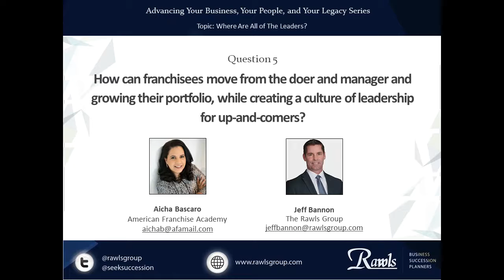Episode 5: How can franchisees move from working in their business, to working on their business.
Episode 5 Overview:

There are two jumps in a career that are most difficult in the franchise business. 1) – Going from a fellow team member to a manager or assistant manager, AND 2) Going from a general manager of a location to a multi-unit supervisor or owner. Both career moves are faced with the same challenge – the difference between a doer mindset and a leader mindset where it is critical to inspire and motivate your team.

Where Are All of the Leaders Podcast Series:

Many franchisees dream of going from owning one unit, that became a job, to becoming multi-unit business owners.  This growth is being challenged by the lack of ability to find and retain quality high-potential individuals that are willing to start from the bottom and work their way up in the ranks to leadership positions.

Over 11 episodes, Jeff Bannon a Partner of The Rawls Group and Aichia Bascaro, President of American Franchise Academy discuss leadership - keys for development people, attracting top talent and creating opportunities within your franchise organization for growth.

As you listen to this episode you will walk away with key take a-ways and will realize you will want more. For more on this topic, check out the other episodes:

1 – What are some of the primary challenges business owners are facing in their organizations related to talent?
2 – Are you seeing a change in motivation or expectations of up and coming leaders compared to years past?
3 – Are franchisees struggling to recruit people out of college as an attractive career choice?
4 – How do franchisees overcome the “from college to manger entitlement” mentality that seems to be growing trend?
6 – What are your thoughts on how franchisees can build a sustainable talent model, meaning growing from the inside vs hiring from the outside?
7 – How can franchisees attract young talent who want to stay & grow with their organization?
8 – How do you encourage franchise owners to ensure they have the knowledge, skills and trust to develop leaders?
9 – How can franchise owners use succession planning as a tool to better recruit, develop and retain talent?
10 – What are the impacts to the profession if franchise owners do not make the mental shift it takes to recruit and retain future leaders?
11 – Where are all of the leaders?

Business ownership by nature is risky; succession planning however creates strategies and structure to put you in control. In an ever world of change – business value, growth and sustainability all depend upon freedom of choice when the opportunity arises. The right amount of capital, right people to lead, and the best business strategies to take action. Flexibility is a luxury. We are ready to go on this journey with you. Give us a call and in 30 minutes we will help you find clarity on your next steps.